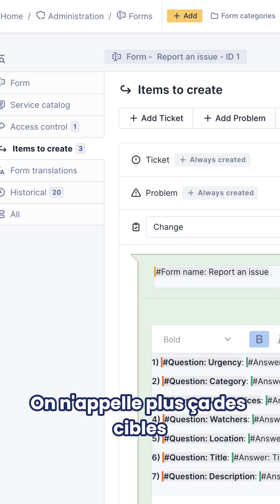GLPI 11: EP20 — Can I still have a form that generates several tickets for different departments ?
Yes — one form, multiple tickets are there in GLPI 11!

In complex organizations, a single service request often involves multiple departments — IT, HR, facilities… One form, multiple tickets.

GLPI 11 brings major changes to how forms and service requests are managed. We no longer talk about “targets” — now we talk about objects to create: tickets, changes, problems. That raised a big question from users: Can one form still create multiple objects for different teams?

With the new Service Catalog and built-in forms, you can:

✅ Create multiple tickets, even for different departments
✅ Trigger changes or problems, all from a single form
✅ Assign each object to the relevant team or workflow
It’s all still there — just with new names and deeper integration into the GLPI core.

Got a question about GLPI 11?

Leave it in the comments — we’re answering them in short videos like this one! 🎬👇